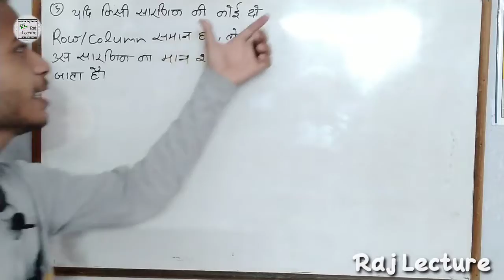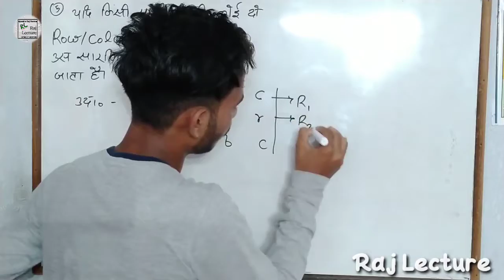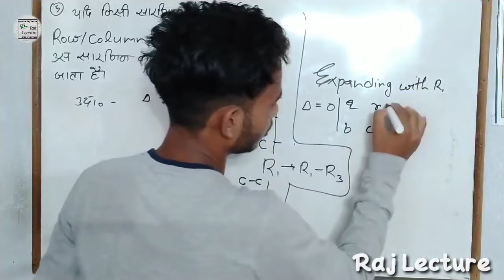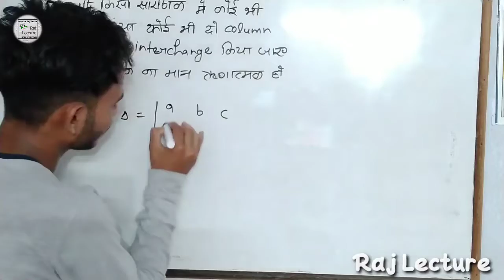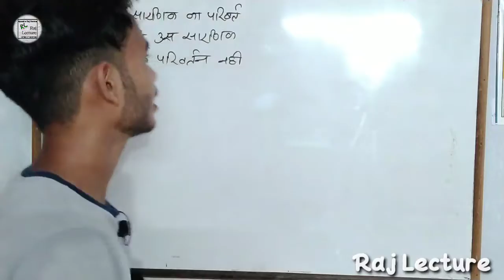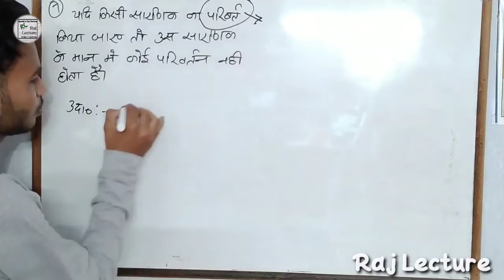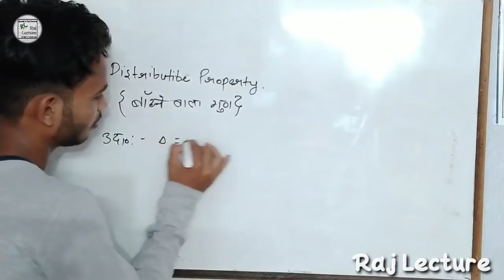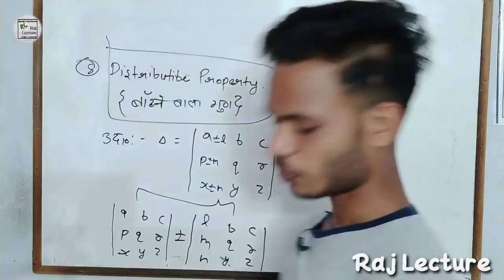12th Class Math Chapter-4 Determinants||L-3||in hindi||Important Properties||NCERT||All boards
नमस्कार दोस्तो,
हमारी यूट्यूब चैनल राज लेक्टर में आपका स्वागत है।

इस वीडियो मे आपको क्लास12 चैप्टर 4 सारणिक का पूरा विवरण विस्तारपूर्वक किया गया है। जिसमें वीडियो ,आपको पार्ट by पार्ट मिलेंगे।

यदि आपको मेरा ये वीडियो पसंद आए तो वीडियो को लाइक शेयर जर्रो करे।

chapter 03 की लिंक:-

chapter04 ki link:-

                     By;-Ajendra Raj Verma